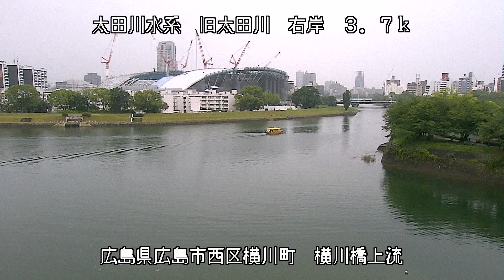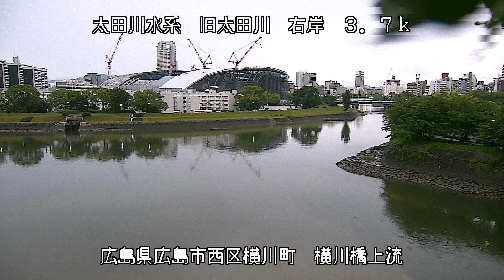旧太田川 太田川水系 広島県広島市西区 横川・旧太田川、天満川の分岐点 ライブカメラ (2023/07/08) 定点観測 Ota River Live Camera